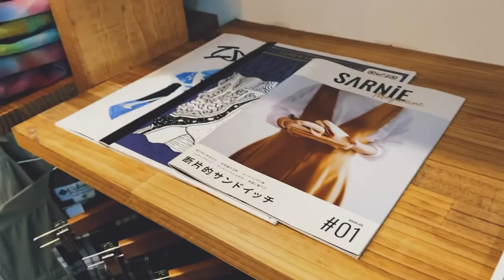Teru Vlog short Movie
動画の最後の切り方がわからんよははは！
誰か教えてほしいです！